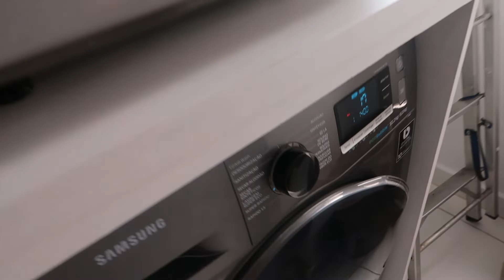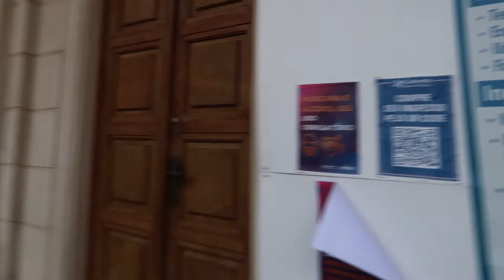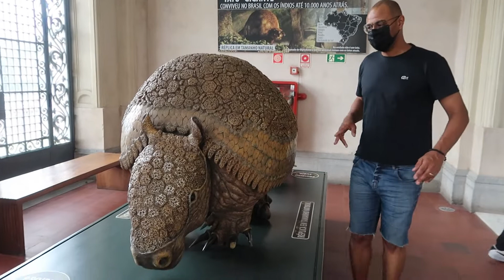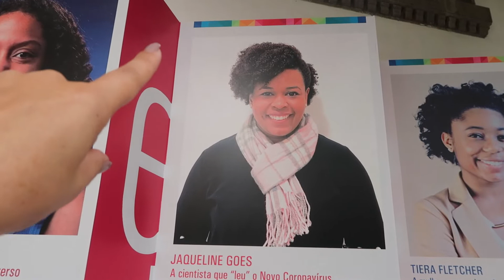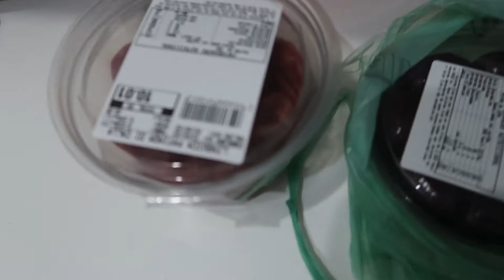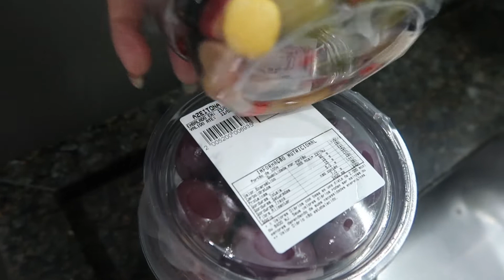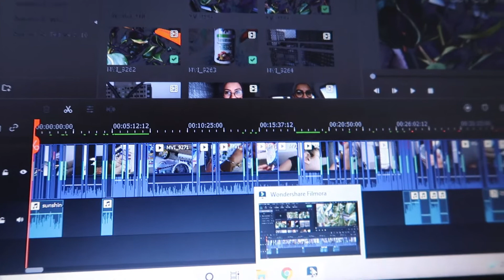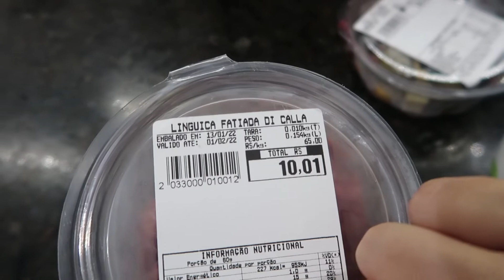VLOG: DIA DE PASSEIO NO MUSEU, COMEMOS NO MERCADÃO MUNICIPAL, ROTINA DE CASA | Jéssica Moura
Oi geeeente...

Obrigada por estarem aqui em mais um vlog, espero muito que curtam o vídeo de hoje.
foi um passeio bem gostoso.

Beijinhos...